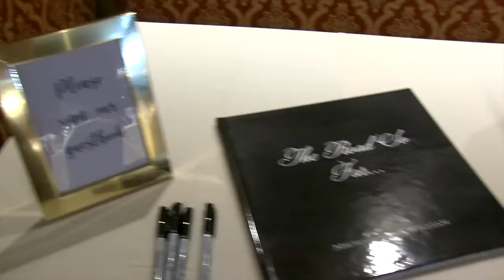Ramirez/Bedrin wedding in Norwalk, Connecticut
and find out how to capture, share and enjoy every memory from your wedding with the WeddingMix app and cameras. With our GoPro wedding video rental packages, you can rent an external microphone and selfie stick too! See why WeddingMix is the better alternative to Wedit for DIY wedding video. Skip WedPics and use one app to capture every photo and every video from your guests.

95693